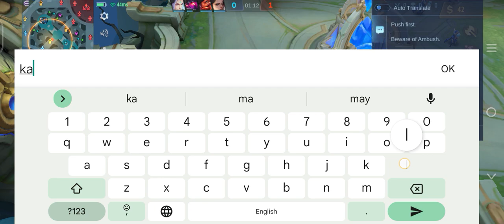MLBB: Epic V Match with Nana - Non-stop Thrills and Surprises!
MLBB Rank Epic V win or lose tuloy Ang laban Using Nana Grabi Ang labanan